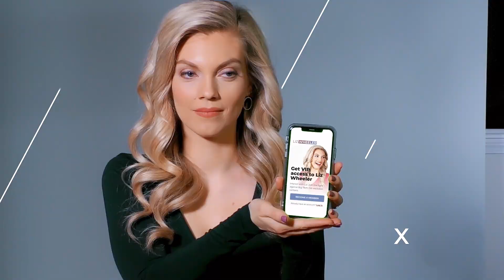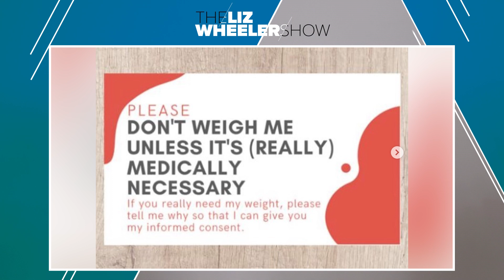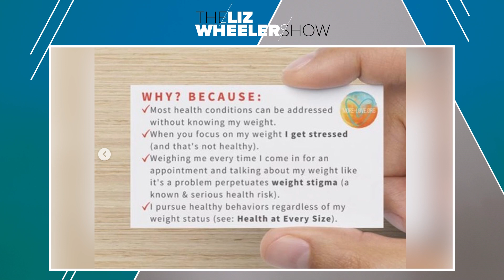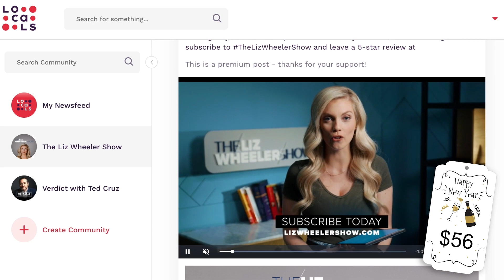What Lies Ahead | Ep. 88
As Biden shuffles into year two of his geriatric stopover in the East Wing, Americans everywhere brace for his Appointed Representative of Science to hand down another ream of pernicious policies. Will it ever stop? And what about CRT? BLM? But never fear—it’s not all minor key and shadows as the curtain rises on 2022. In this final episode of the year gone by, Liz brings her predictions, good and bad, for the year ahead (hint: there’s an important election looming). Plus, a big THANK YOU our loyal viewers for being a pivotal part of this wild ride that has been our first year. You are the reason we do what we do, each and every week. Happy New Year from The Liz Wheeler Show!

To get access to extended segments and more exclusive content, become a Liz Wheeler Show VIP for a special DISCOUNTED rate now through January 15
Join the Moink Movement today! Choose what meats you want delivered with your first box and get free filet mignon for a year
Diversify your savings and get up to $1,500 of free silver today with American Hartford Gold: text LIZ to 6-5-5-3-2.